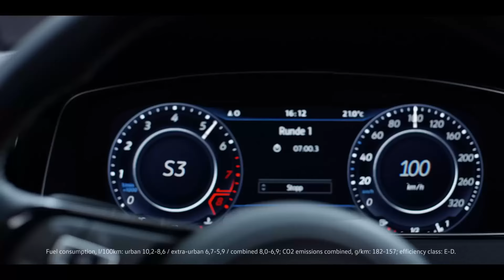Volkswagen Golf R with Performance Package